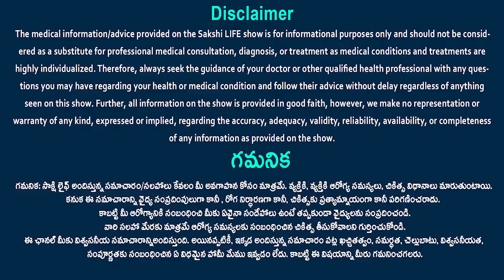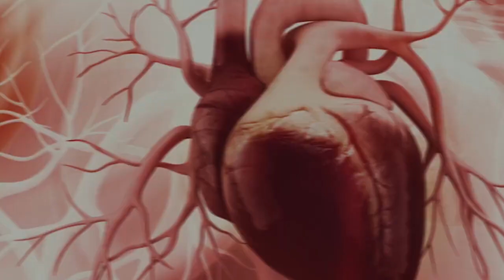మీ చేతులు ఇలా అవుతున్నాయా ? ఆర్థరైటిస్ కు సంకేతం I What are the signs of arthritis in the hands?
Dr KJ Reddy [MS(PGI), DNB, FRCS(UK), FRCS(Ortho)] is a well-known and most recognized Orthopedic Surgeon, with 30+ years of experience in Joint Replacement and Arthroscopy. He is specialized in Partial and Total Knee Replacement Surgery, Hip Replacement Surgery and Sports Injuries.
Location: Apollo Health City, Jubilee Hills Hyderabad